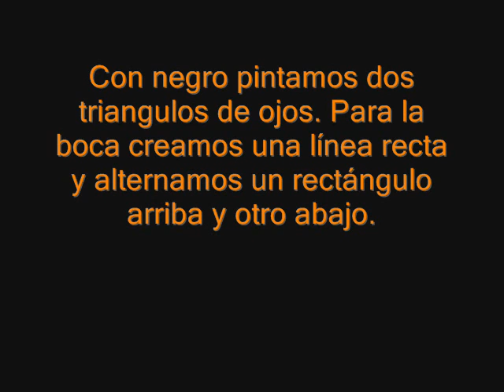Uñas de calabaza para Halloween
Si celebras Halloween y no eres mucho de disfrazarte, haz un pequeño guiño a esta celebración terrorífica con tus uñas...¡Demuestra que eres toda una artista! Habrá más propuestas, para que puedas elegir :)